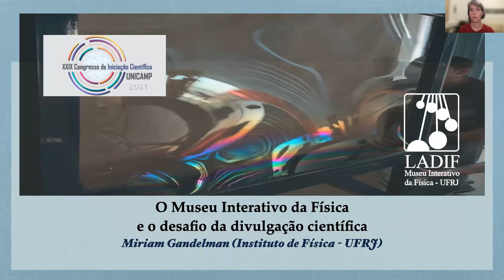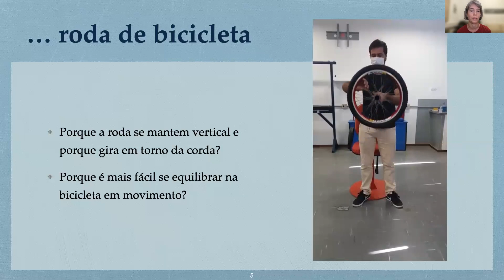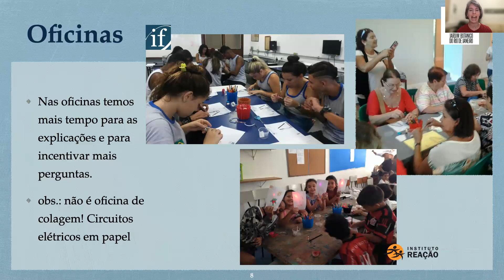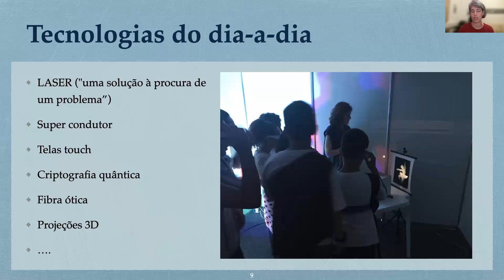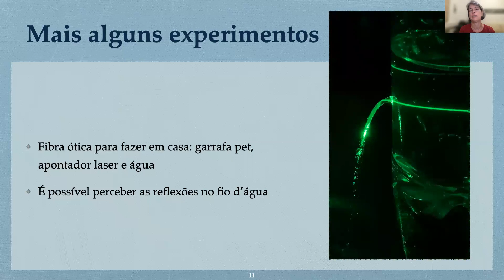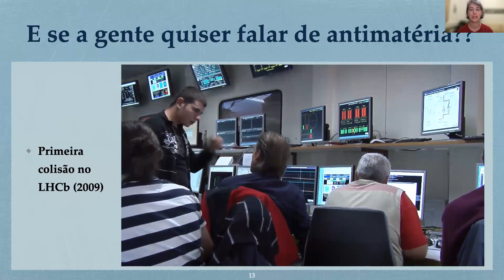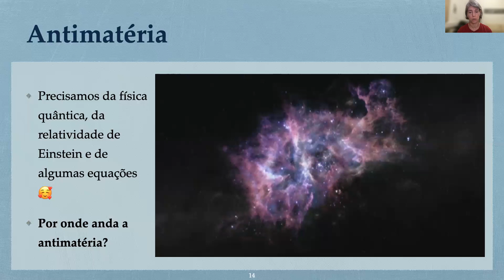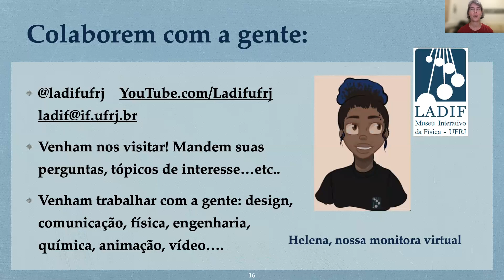O Museu Interativo da Física e o desafio da divulgação científica.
Palestra no XXIX Congresso de IC da UNICAMP em 11/11/2021.